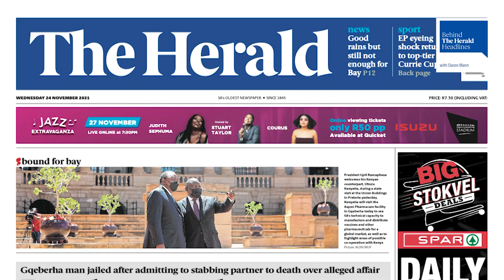DA’s Bhanga, AIM’s leader Jack get vocal about coalition discussions and soured relations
In every election, there are winners and losers.

In Nelson Mandela Bay, with no outright winner, unlikely bedfellows joined forces to form a coalition government.

A mere few days before Monday's council meeting it looked as if the DA had secured a coalition, but parties changed allegiances and political foes came together to secure a win that saw an ANC mayor elected.

In Behind The Herald Headlines with Daron Mann this week, we speak to the DA's Nqaba Bhanga and AIM's leader Mkhuseli Jack about the coalition discussions and why relations between them soured.

Note: New mayor Eugene Johnson cancelled a scheduled interview for this segment this morning.